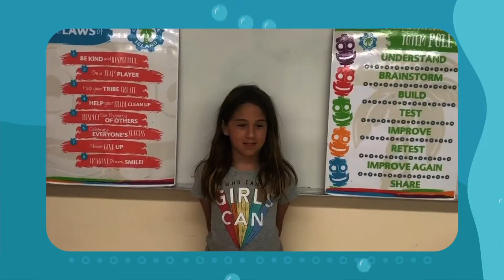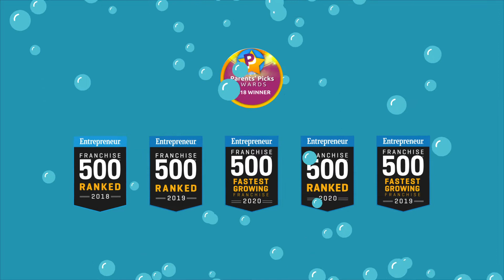Kids and Parents Love Challenge Island Social Bubble STEAM Adventures and Imagination Labs!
Challenge Island keeps kids happy, healthy, learning and socializing with Social Bubble STEAM Adventures and Imagination Labs!